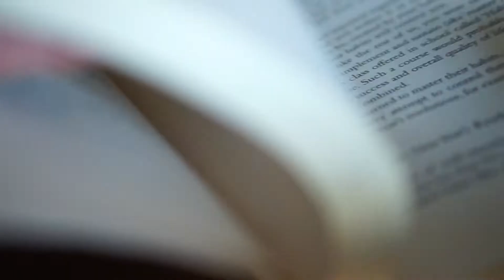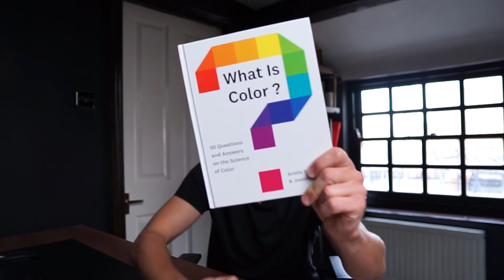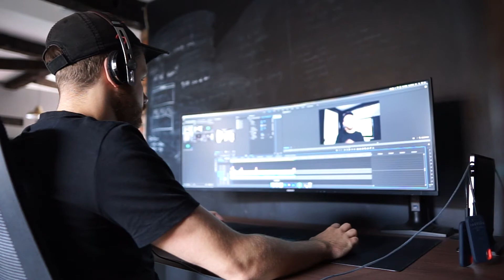The Huberman Lab by Andrew Huberman Has Changed My Life | Podcast Review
Let's take a look at the Huberman Lab Podcast and break down the five key elements I have learnt from listening to this podcast. The podcast is created by Dr Andrew Huberman and is posted weekly on various science subjects.